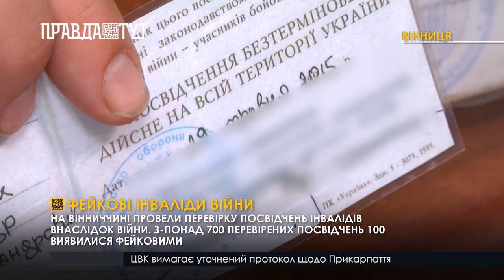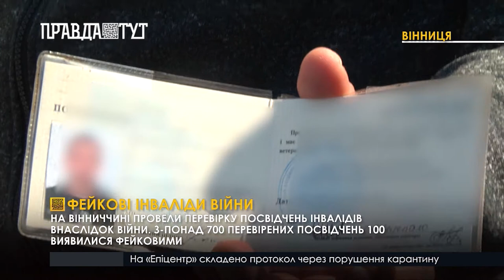Фейкові інваліди ООС: на Віннччині виявили близько сотні псевдоветеранів війни на Сході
Полювання на псевдоветеранів. На Вінниччині виявили сотню фейкових інвалідів АТО/ООС. Відповідні дані показала перевірка, яку провели в управлінні у справах ветеранів Вінниччини. Результати, які отримали службовці, шокували. З-понад 700 перевірених посвідчень 100 виявилися несправжніми. Службовці ж порахували, на одного псевдоветерана, в перший рік держава витрачає понад мільйон гривень: сюди включена одноразова допомога, та пільги на проїзд та комунальні послуги. Нині в управлінні готують документи на міністерство соціального захисту, аби провести комплексну перевірку по всій Україні.